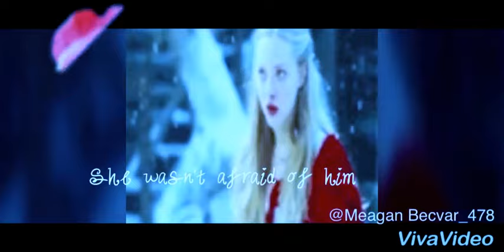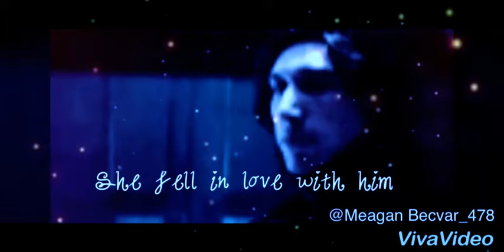Kylo Ren & Kelisea Soran